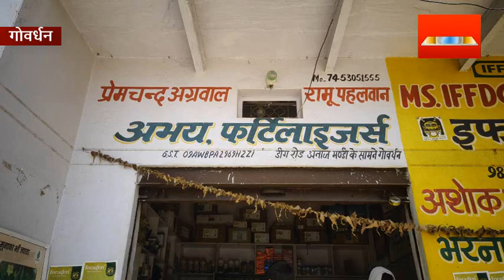गोवर्धन दुकान से चोर ने 150000 रुपए पर किया हाथ साफ